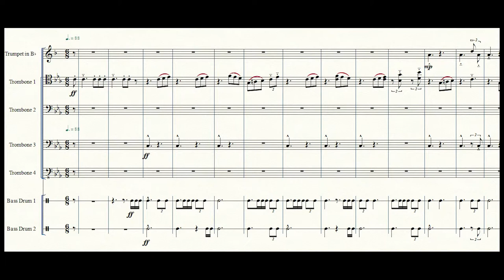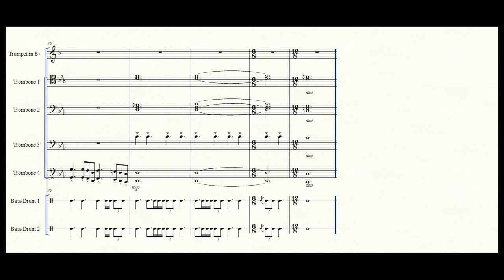Game of Thrones - The King's Arrival (DVD Menu version) | Trombone Multitrack and Sheet Music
This is a multitrack cover of the soundtrack from the DVD Menu of Game of Thrones series, composed by Ramin Djawadi.

Used instruments:

- 2 trumpets
- 9 tenor trombones
- 4 percussions made with the means at hands